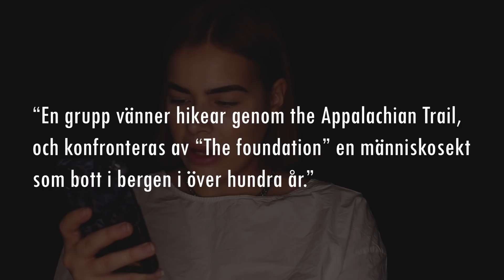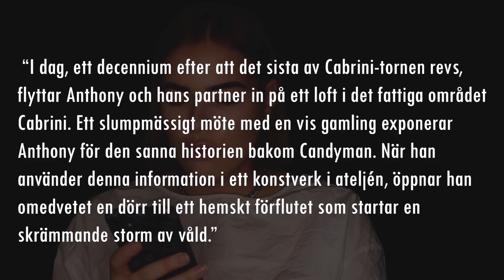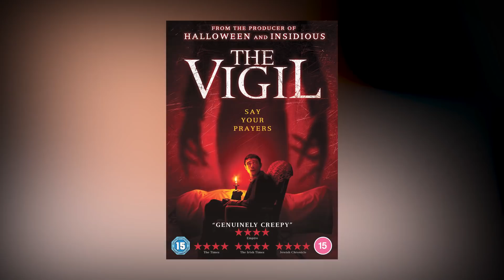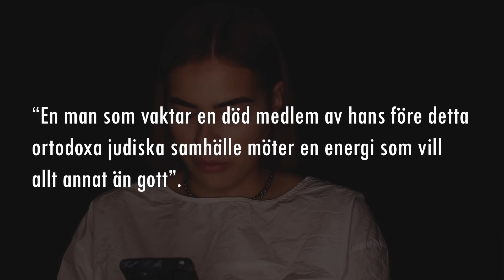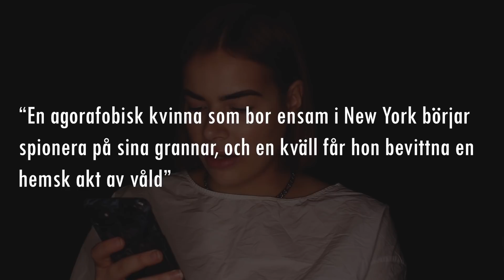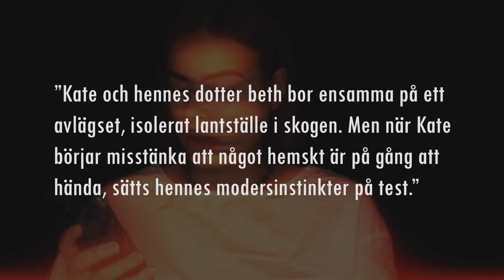KOMMANDE SKRÄCKFILMER 2021 *jag är i chock*